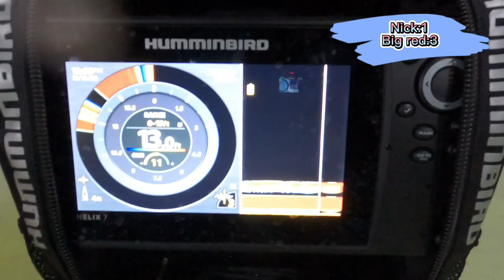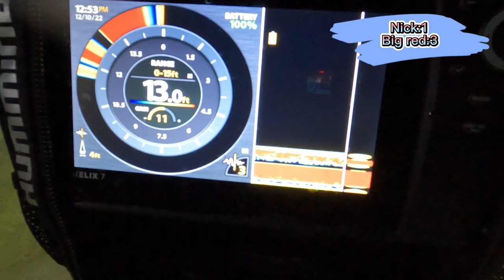Fishing at CIL road/ power lines by Selkirk power plant